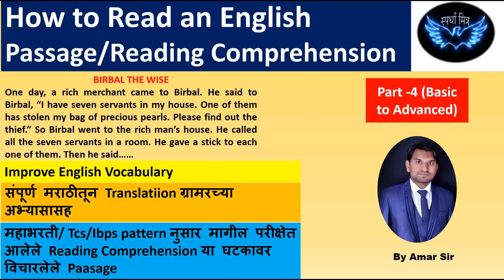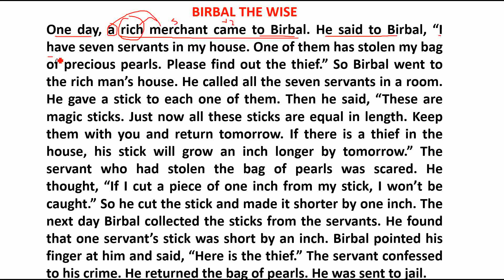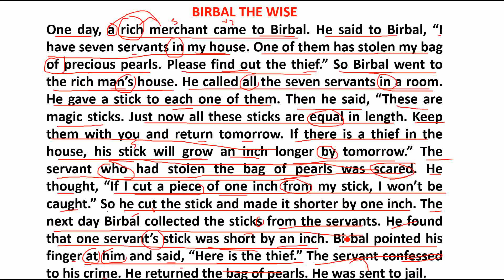Part 4| Reading ComprehensionRC| English to Marathi |How to read English Passage|TCS/Ibps/Mahabharti